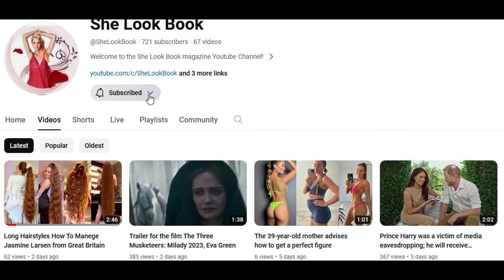The Finalists of Miss Republic flew to Egypt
The top ten most beautiful girls in the Republic flew to Egypt for a foreign training camp. The finalists of the Miss Czech Republic beauty contest will be shooting medallions, fashion photoshoots and sports activities during one week. You will find out which of the girls will become the winner already in May.

The finalists of Miss Czech Republic 2024 have been in Egypt for several days. At the training camp, they took sexy pictures in swimsuits. Which of the girls will win the title and the crown will be decided in Prague's Forum Karlín on May 11. The winner will then try to repeat the success of Krystyna Pyszková, who became Miss World a few days ago.